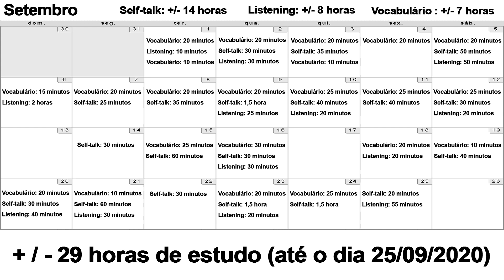Superando o nível básico em alemão em 2 meses / RUMO À FLUÊNCIA #02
Este é o segundo vídeo da série Rumo à Fluência. Nessa série, estou me baseando no meu próprio aprendizado para mostrar o passo a passo que vocês podem seguir para aprender um idioma de uma maneira eficiente.

No vídeo de hoje, vou mostrar o progresso que eu tive estudando alemão por 2 meses e vou explicar os próximos passos que eu seguirei para continuar tendo progresso nos meus estudos.